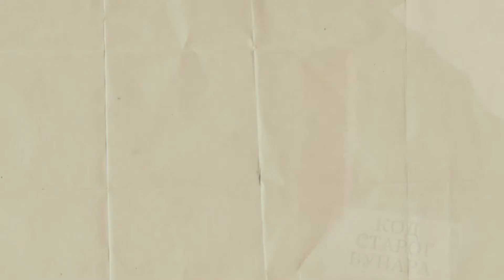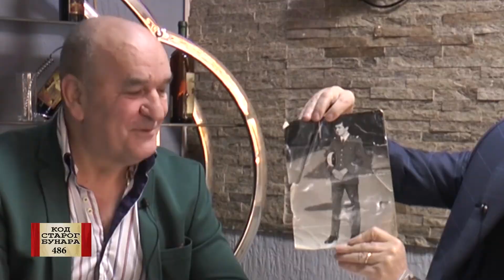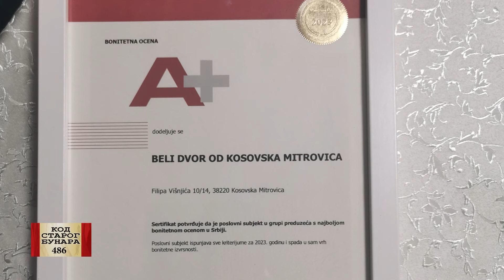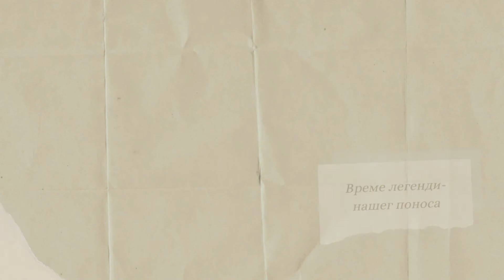KOD STAROGT BUNARA BATICA PANTOVIC 14. 02. 2024.